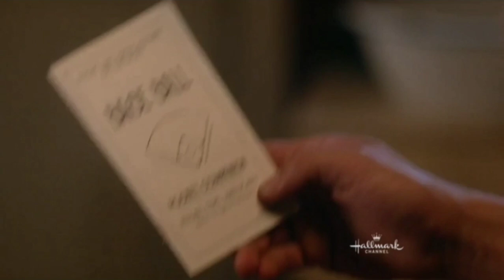WCTH | Rosemary Hears Everything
When Calls The Heart Season 4 episode 2